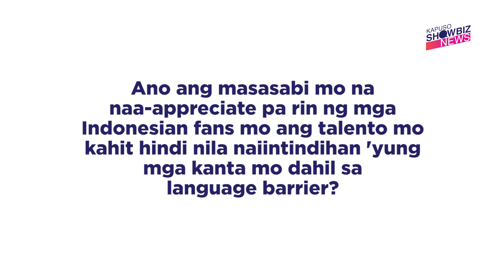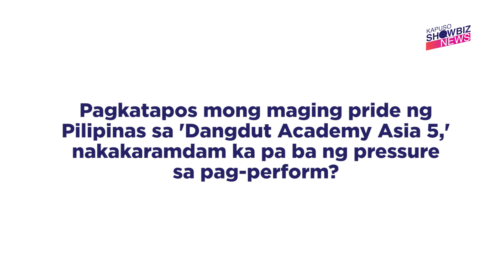Kapuso Showbiz News: Hannah Precillas, puno ng pasasalamat sa mga fans mula Indonesia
Ikinuwento ni Hannah Precillas na nagpapasalamat siya dahil patuloy pa rin ang suporta ng mga fans niya mula sa Indonesia kahit tapos na ang 'Dangdut Academy Asia 5.'

Kapuso Showbiz News is on top of the hottest entertainment news. We break down the latest stories and give it to you fresh and piping hot because we are where the buzz is.

Be up-to-date with your favorite celebrities with just a click! Check out Kapuso Showbiz News for your regular dose of relevant celebrity scoop